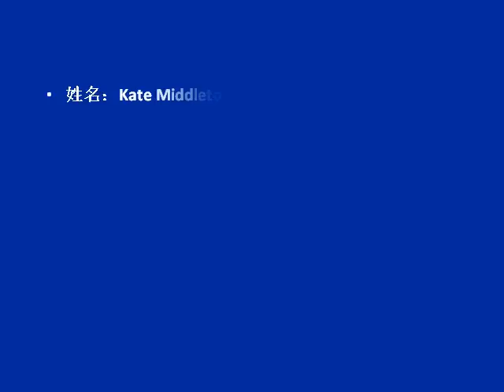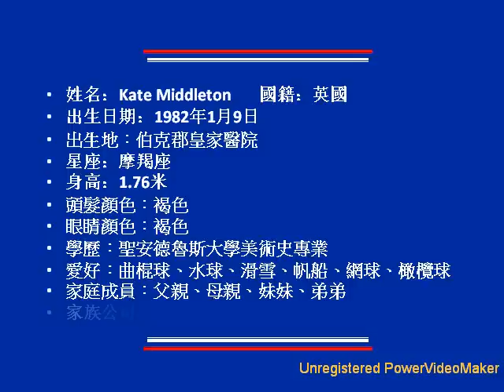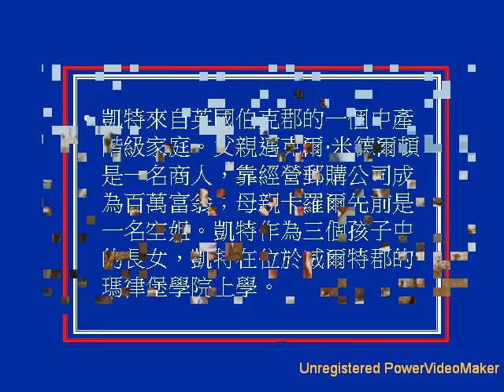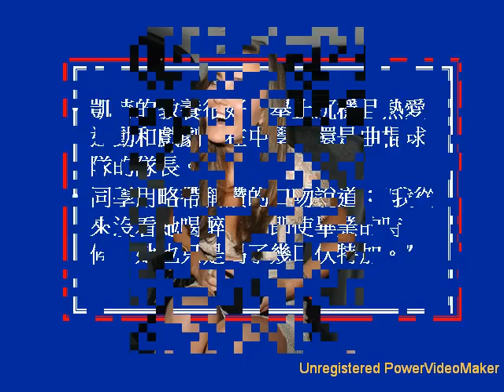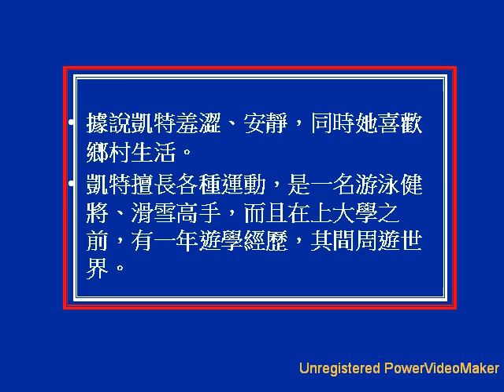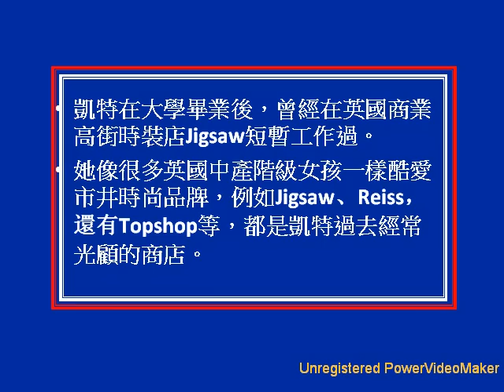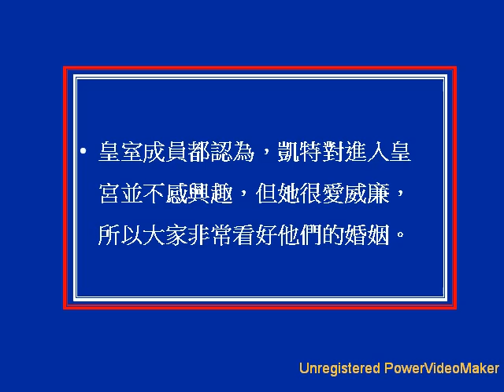英國年輕王妃 Kate Middleton